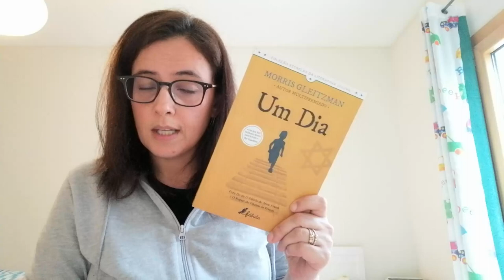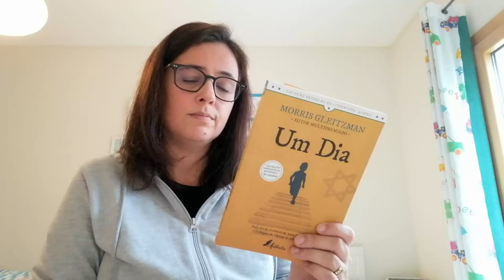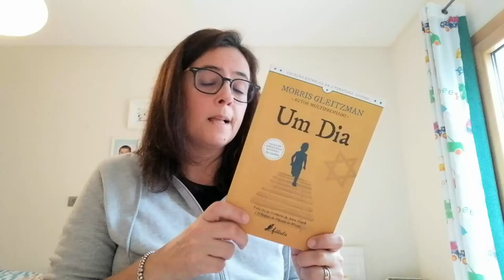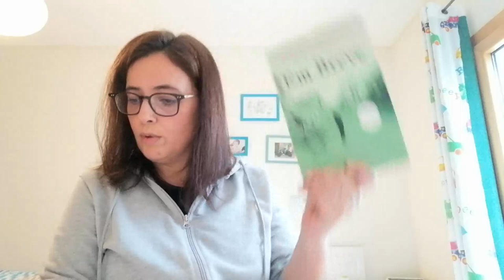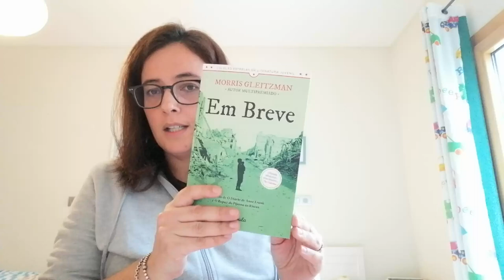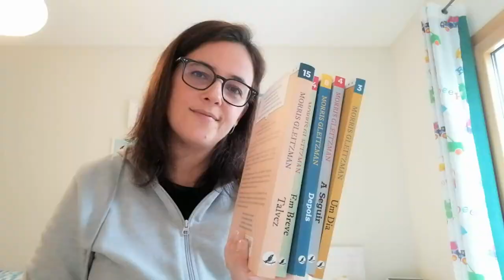Leituras da Maria - Morris Gleitzman - Editora fábula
Títulos: Um Dia, A Seguir, Depois, Em Breve, Talvez